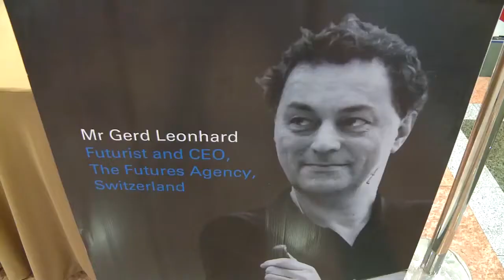▶ Highlights of my 'Future of the Internet' keynote at ITU Telecom World 2013 in Bangkok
Thanks to the ITU for making this available.  You can download the PDF and get more details